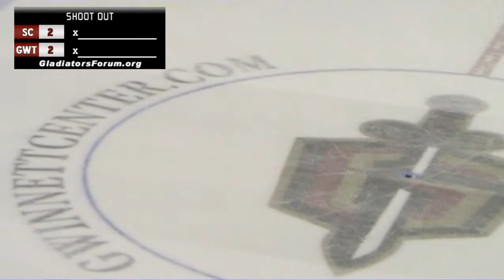2008-11-15 The Shootout